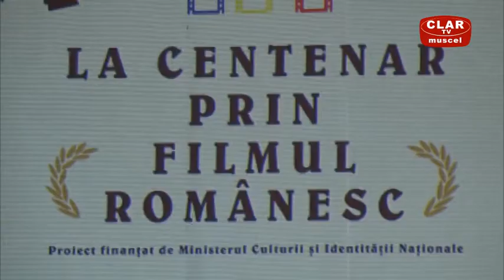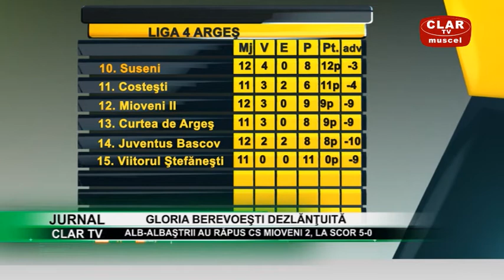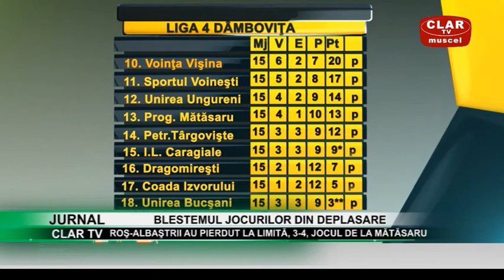jurnal clar tv 12 11 2018